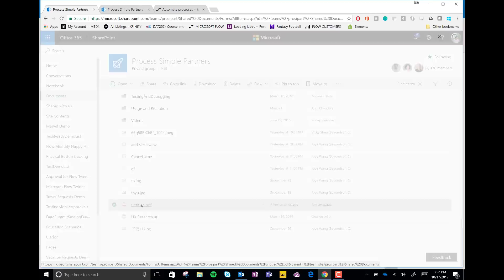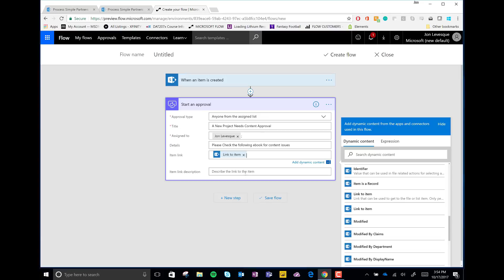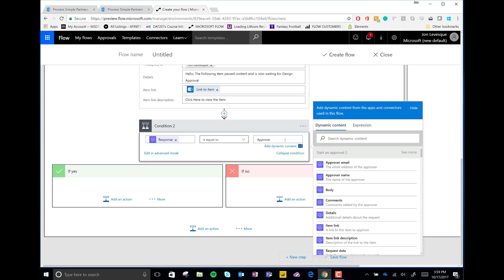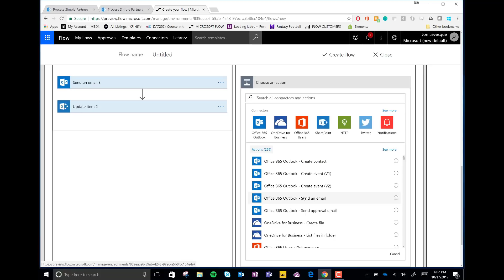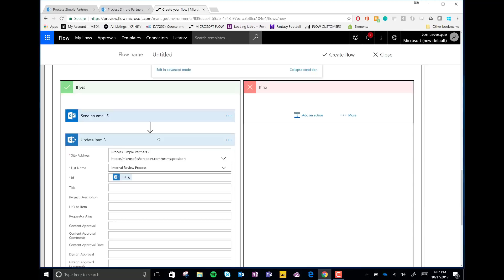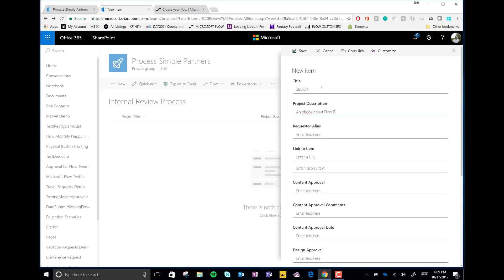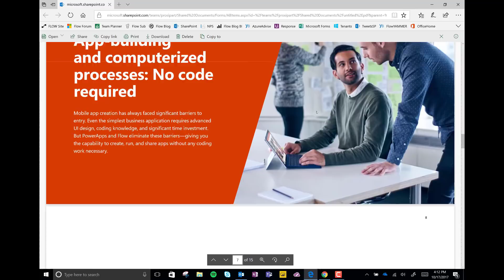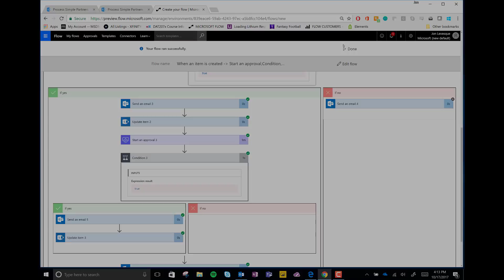Power Automate Approval Workflow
THIS PROCESS IS NO LONGER ACCURATE - PLEASE CHECK THE UPDATED PROCESS

Today I am creating this Approval Workflow video in response to a request from @Jon95016161 to make a video on Multi-Step Approvals in Power Automate.

In the video I make a Flow that has three layers of Approval from three different stakeholders... Design, Content and the Original Project requestor.

For More information around Multi-Step Approvals, see our Documentation on the topic

To see more cool stuff you can do with Approvals, check out the session from Ignite 2017 from Merwan Hade

To download the E-book: Rapid App Development with Flow and PowerApps, visit this

To Visit the Power Automate Community, to ask questions and connect with other fans